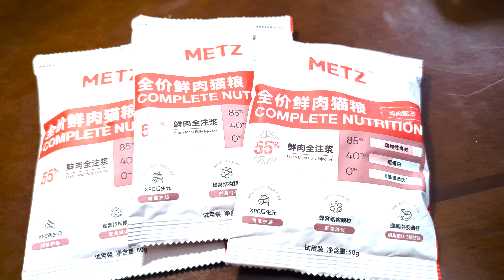【届いたばかりの試供品カリカリを食べたい猫はいませんか】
が、
↑これ逆光に弱いです。